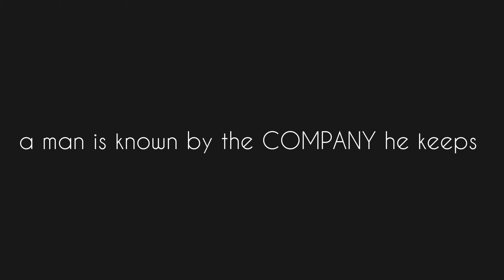a man is known by